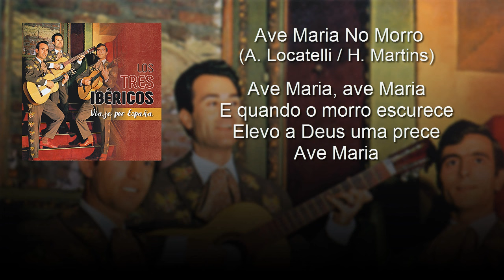Los Tres Ibericos - Ave Maria No Morro (con letra - lyrics video)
Los tres ibéricos es un grupo de intérpretes de boleros que versionaron grandes temas de otros artistas como Antonio Machín y Sara Montiel. Algunos de las canciones más relevantes que han interpretado son Granada, Angelitos negros e Historia de un amor. ¡Si te gustan los temas originales no te pierdas estas versiones!

Música en este vídeo (correcta):
Canción: Ave María No Morro
Artista: Los Tres Ibéricos
Álbum:Los Tres Ibéricos

Letra - Ave María No Morro

Barracão de zinco
Sem telhado, sem pintura
Lá no morro
Barracão é bangalô

Lá não existe
Felicidade de arranha-céu
Pois quem mora lá no morro
Já vive pertinho do céu

Tem alvorada, tem passarada
Alvorecer
Sinfonia de pardais
Anunciando o anoitecer

E o morro inteiro no fim do dia
Reza uma prece ave Maria

E quando o morro escurece
Elevo a Deus uma prece
Ave Maria

Ave Maria